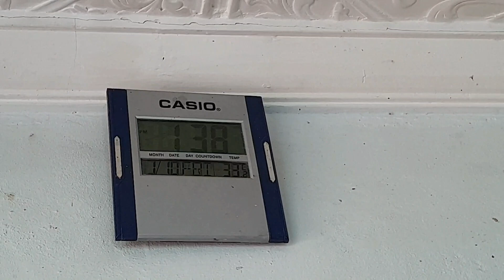Most Powerful Machine 🔥 Harvester